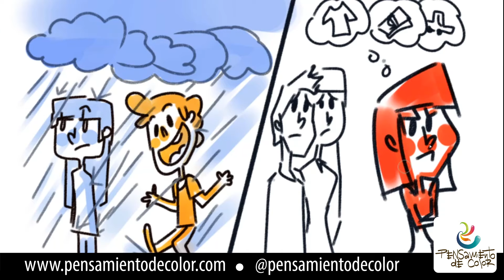HOY PUEDO | REFLEXIONES EN DIBUJO ANIMADAS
Una hermosa reflexión donde nos enseñan como puedo ver el día, lo puedo ver malo o por el contrario puedo disfrutar eso que esta pasando...noteolvidesdesonreir​​​​​​​​​

En Pensamiento de Color trabajamos diariamente para darte lo mejor...